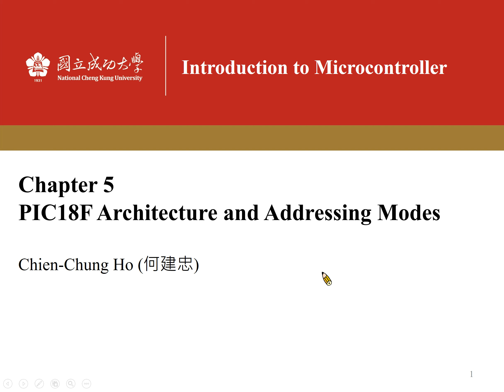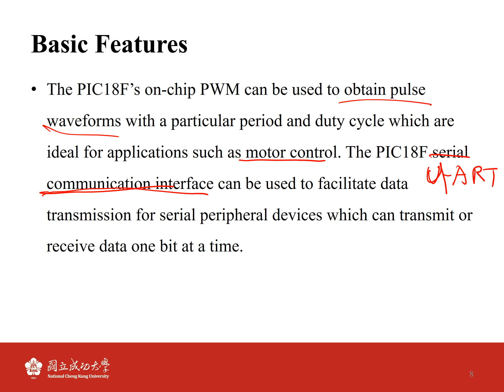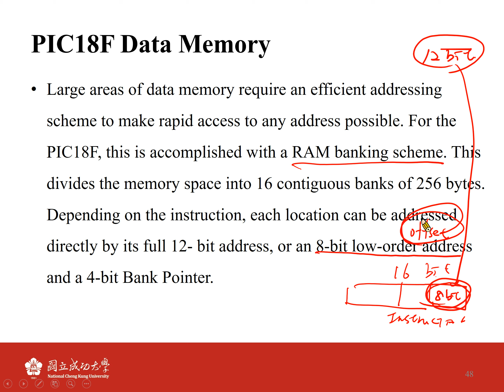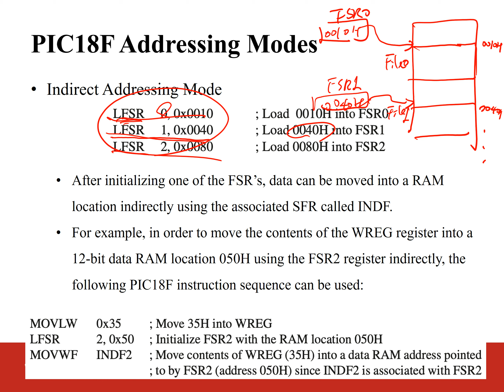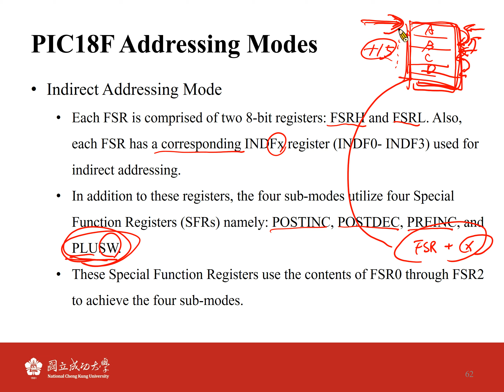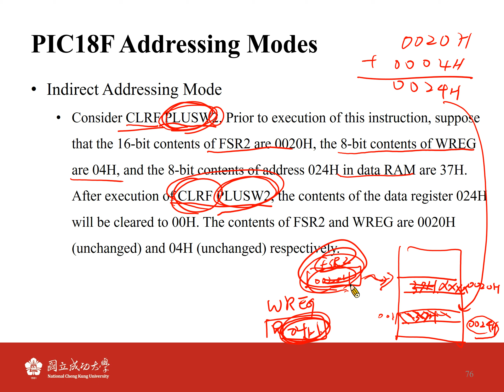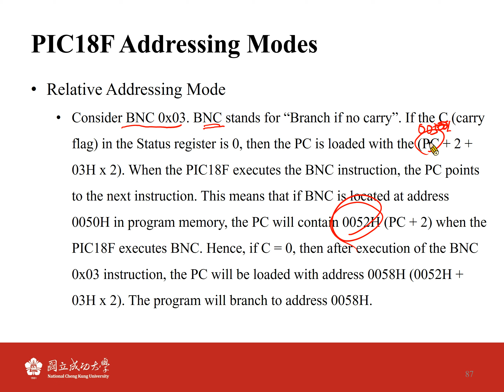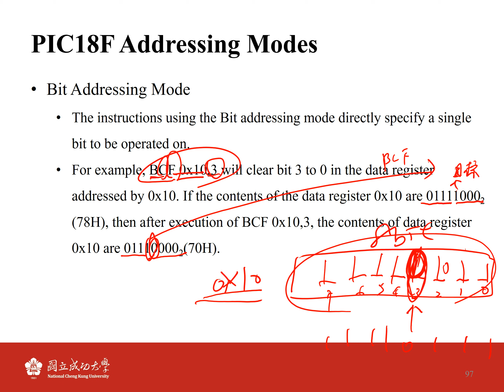[MC 2022] Ch5: PIC18F Architecture and Addressing Modes